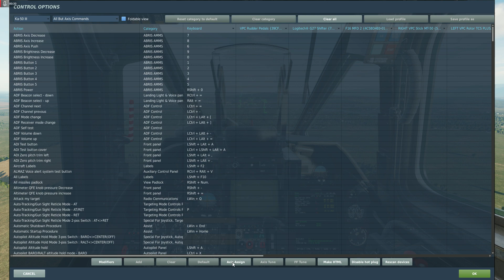Out on a date with a old girl :-D